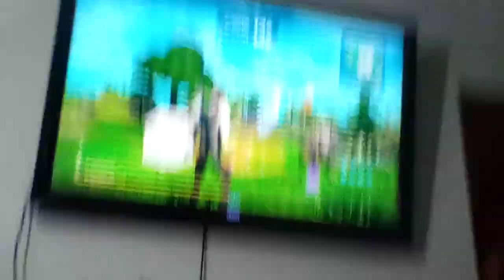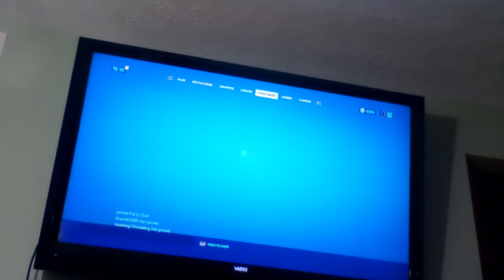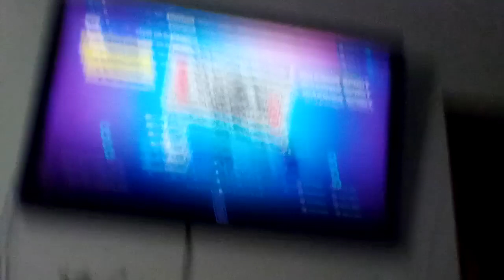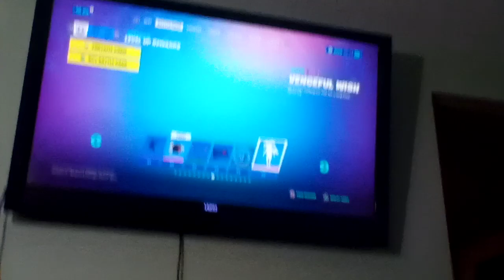Fortnite season 5